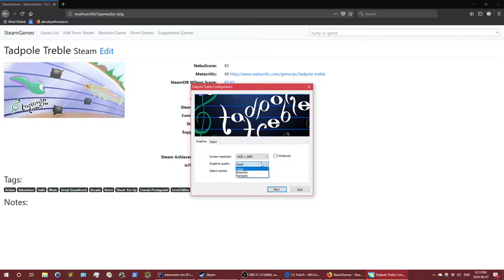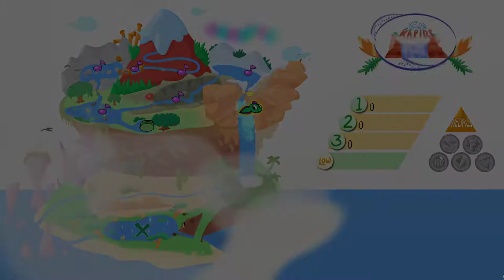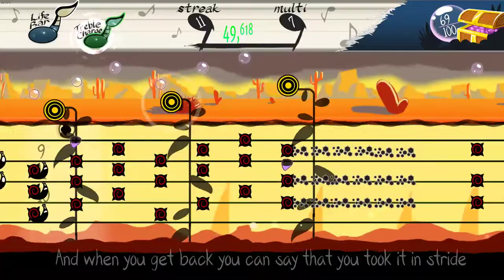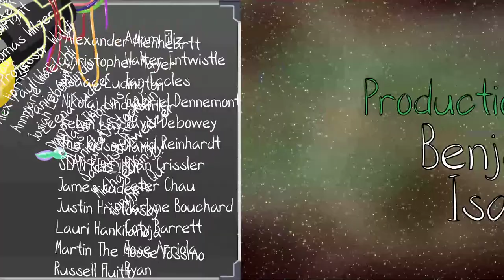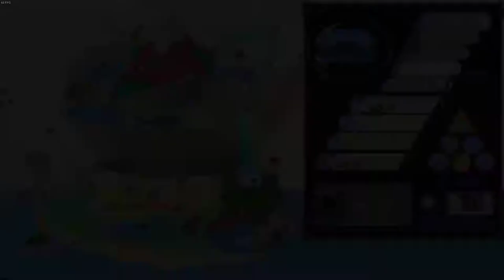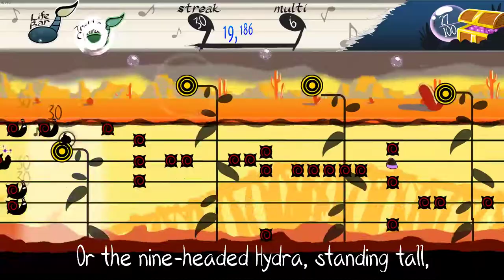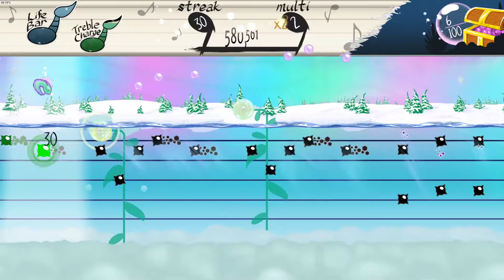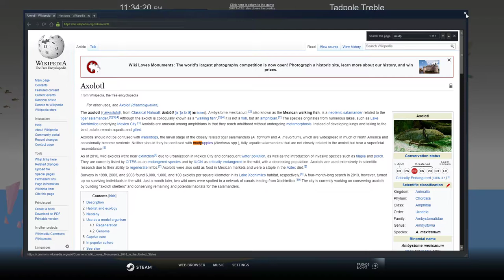Blind Let's Play Tadpole Treble Part 1